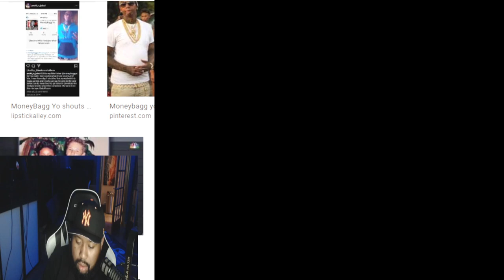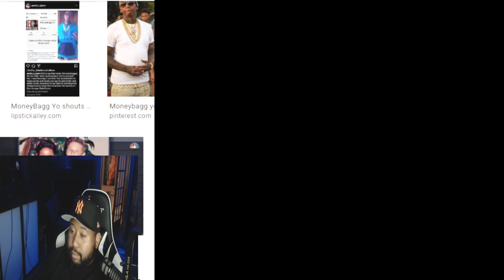T-Pain: Drake Took Inspiration From The 2 Songs I Sent Him For 'Honestly, Nevermind' Album